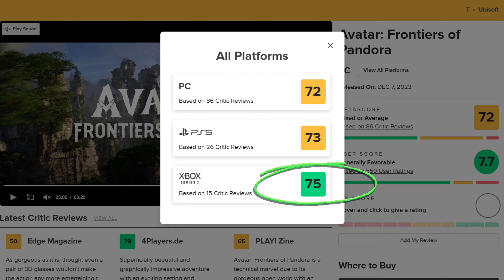💰 SALVA IL BOTTINO 💰 Un GIOCO a PREMI a Tema VIDEOGIOCHI! 🎮 #1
LA MIA ATTREZZATURA:
· Webcam Logitech Brio Stream 4K

00:00 Intro
00:30 Regole del Gioco
06:45 Domanda del Mese
08:34 Outro